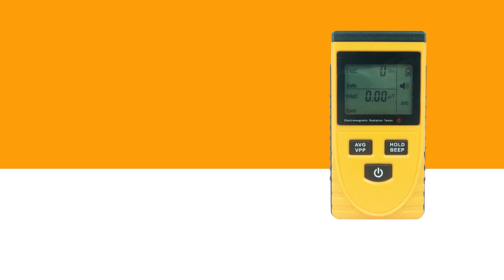🔥JUAL!! Alat Ukur Medan Listrik AMTAST AMF078 | WA 085-1596-91822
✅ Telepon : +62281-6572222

Alat Ukur Medan Listrik AMTAST AMF078 atau yang biasa disebut dengan Field Meter merupakan perangkat yang digunakan untuk mengetahui medan magnet yang dihasilkan oleh benda-benda bermuatan listrik. Perangkat ukur ini dilengkapi dengan nilai akurasi yang tinggi, sehingga pengguna akan mendapatkan hasil pengukuran dengan sangat akurat. Dengan adanya perangkat ini maka pekerjaan pengguna akan sangat terbantu.

Penggunaan Alat Ukur Medan Listrik AMTAST AMF078 :
Alat penguji ini banyak digunakan secara umum pada lingkungan dan peralatan listrik. Pada pengujian untuk radiasi elektromagnetik lingkungan, misalnya : kamar tidur, kantor, ruang komputer, ruang kontrol, kabel, kabel listrik, monitor dan lainnya.

Keunggulan Alat Ukur Medan Listrik AMTAST AMF078 :
- Perangkat ini sudah dilengkapi dengan Layar LCD 3-1/2 yang akan memudahkan pengguna dalam melihat hasil pengukuran.
- Alat yang dapat mati secara otomatis sehingga mampu menghemat kapasitas daya baterai.
- Alat ini menggunakan sumber daya baterai 6F229V yang akan menunjang pengoperasian perangkat.